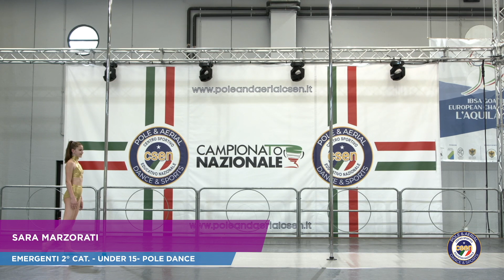Campionato Nazionale CSEN Pole & Aerial 2022 - Sara Marzorati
28/29 Maggio 2022
All'Aquila si sono riuniti oltre 650 atleti nazionali provenienti da 19 regioni italiane.

L'evento è stato organizzato da Fly Factory Sporting Club Paganica con il coordinamento del responsabile nazionale CSEN di settore Erika Esposito.

Vuoi partecipare ai prossimi eventi?
Visita il sito nazionale di Settore